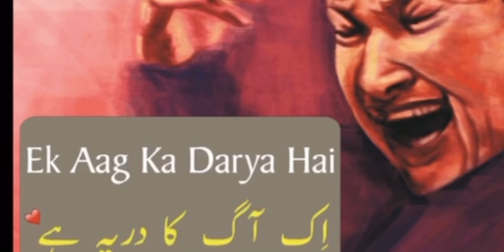Pakistani drama mohabbat with burnol |best pakistani dramas |top pakistani dramas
This video is to about use of burnol for mohabbat in pakistani dramas.these dramas are best and top Pakistani dramas.